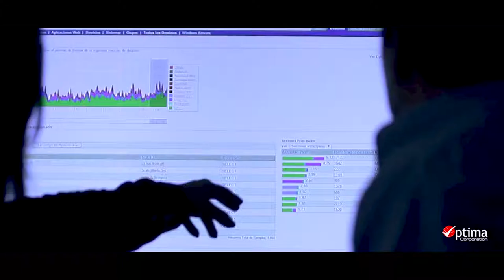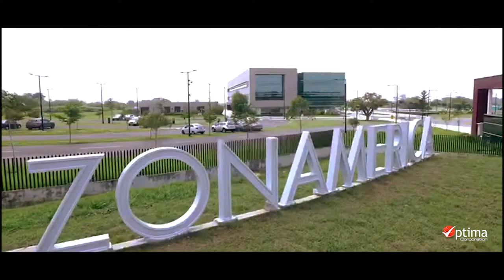Optima Corporation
¡Bienvenidos! ahora somos Optima Corporation, seguiremos mejorando tus procesos y dándote la mejor calidad en nuestros servicios.